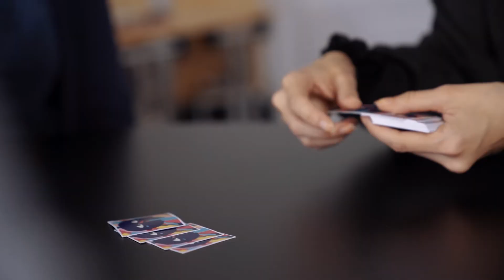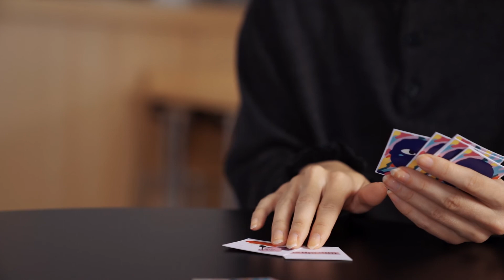Experimentieren auf Deutsch - Spiel 1: Die flinken Forscher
Ein guter Unterricht muss nicht nur gut geplant sein, sondern auch altersgerechte Unterrichtsmaterialen verwenden. Den Lehrern fehlen oft die passenden/richtigen Unterrichtsmaterialien oder auch die fachliche Kompetenz. Deswegen hat das Goethe-Institut auf Anregung der Volkswagenstiftung in der Slowakei vielseitig einsetzbare Materialien zu folgenden Themen des Sachunterrichts entwickelt: Wasser, Magnetismus, Pflanzen, Auto, Materialien, Luft, Zeit, Gewicht, Öl und Fett, Gas, Der menschliche Körper, Tiere, Natur, Erde, Sonne.

Zu diesen Themen stehen 15 CLIL Module (Experimente, Beobachtungen) ausgearbeitet zur Verfügung. Hauptziel ist das Experimentieren und die deutsche Sprache zeitgleich zu lernen. Die Schüler üben Hörverstehen, Leseverstehen von Fachtexten, Schreiben und Sprechen – indem sie berichten und ihre Ergebnisse präsentieren.